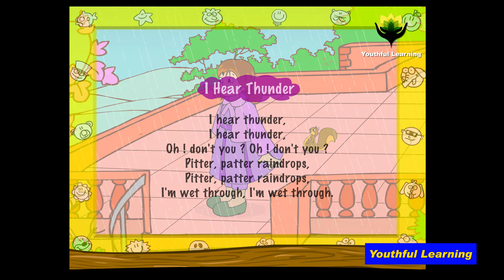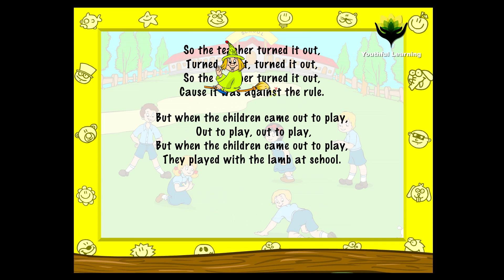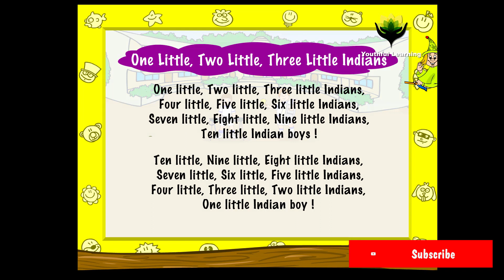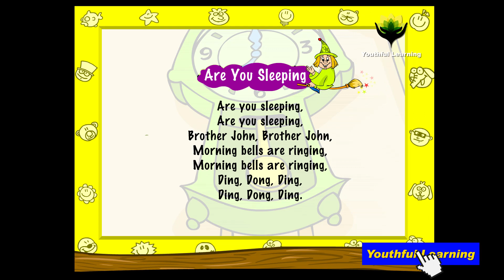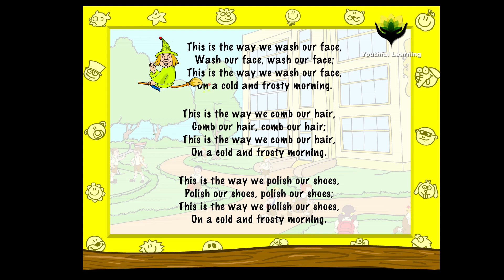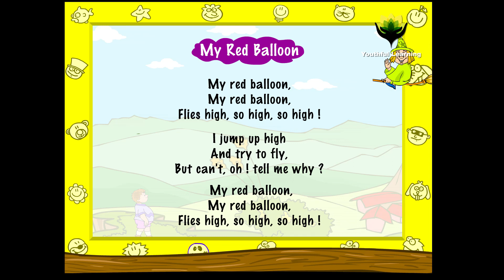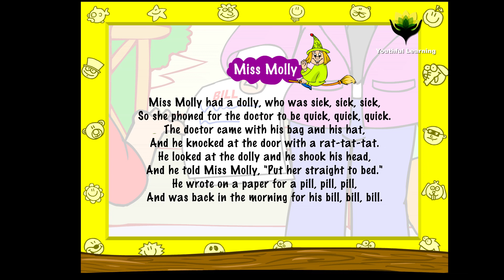TOP 9 ENGLISH NURSERY RHYMES | Compilation | English Songs For Kids | Youthful Learning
Collection of top 9 rhymes with awesome animation n cute music.
| Youthful Learning |